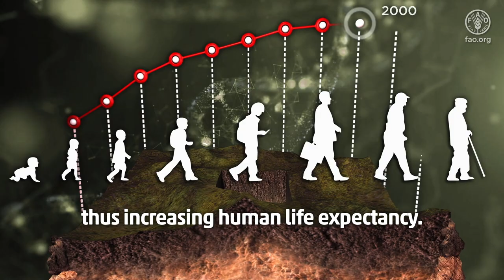Soil biodiversity 101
The animation gives a very brief introduction on the main drivers, the key functions and challenges linked to the loss of soil biodiversity.